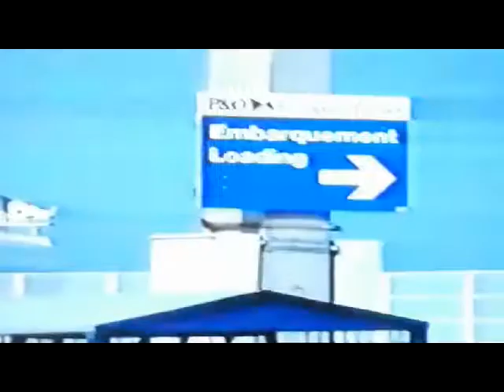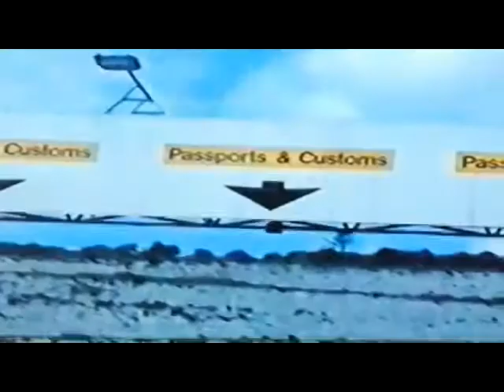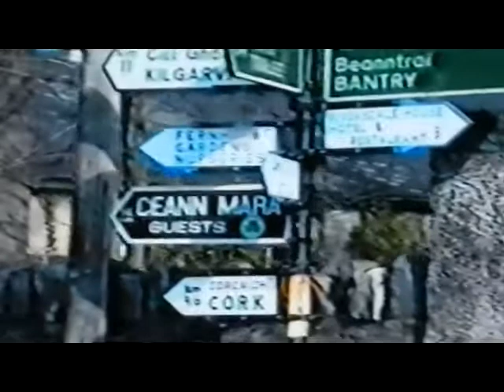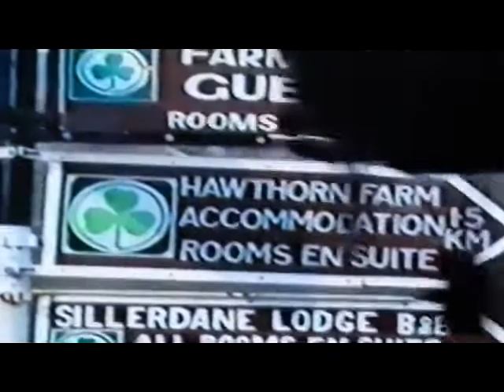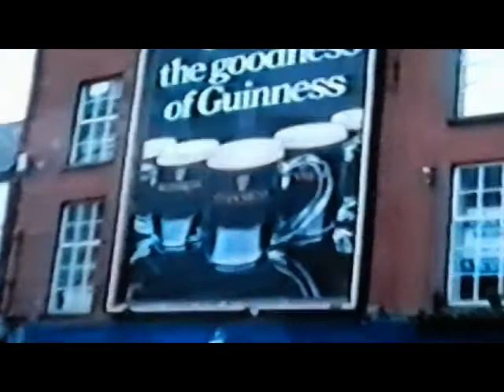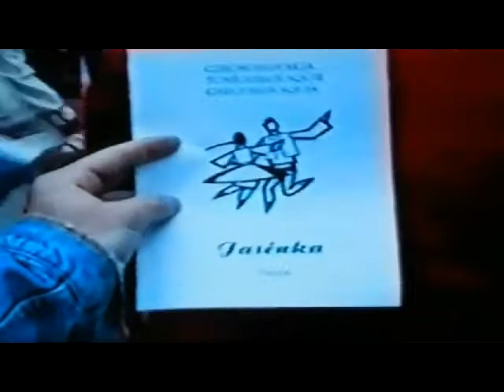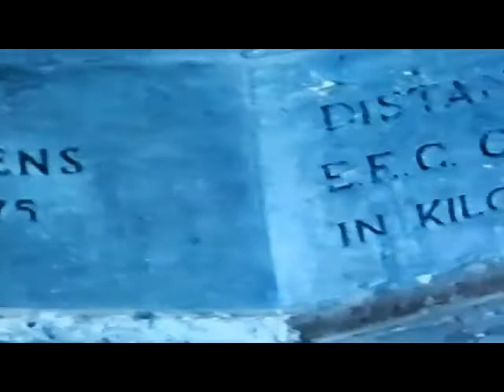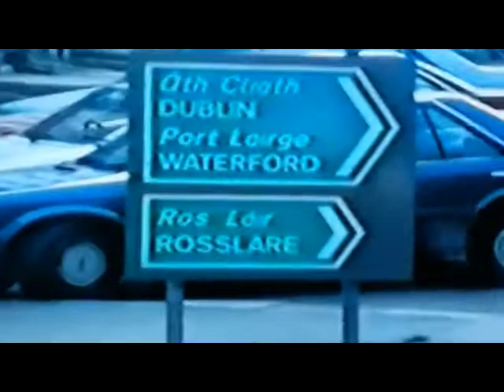Ireland 91 Lycée de l'Europe (Dunkerque)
Voyage scolaire en Irlande 1991 Lycée de l'Europe (Dunkerque)